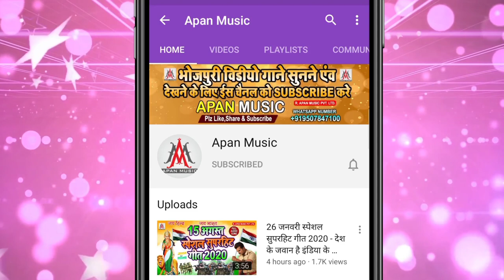खेसारी लाल का छक्का छूट गया इस गाना से | जबले बानी हम कुंवार | Manish_Matlabi_Chintu | Jable_Bani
►Song : Jable Bani Ham Kunwar
►Singer : Manish Matlabi Chintu
►Lyrics : Babua Kishani